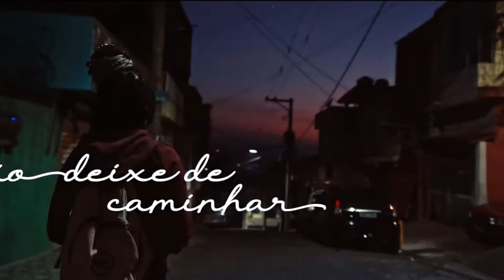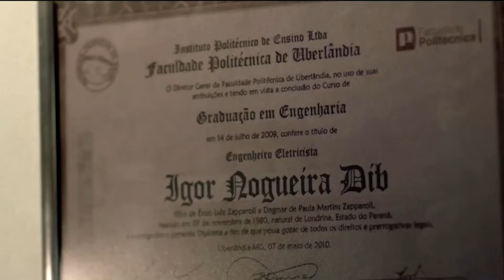PT41Anos | UMA NOVA PRIMAVERA PARA NOSSOS SONHOS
O PT nasceu da comunhão dos trabalhadores. É o partido que provou que é possível transformar a utopia em realidade! A vida de cada um de nós é a prova de que o PT mudou a história! PT41Anos​